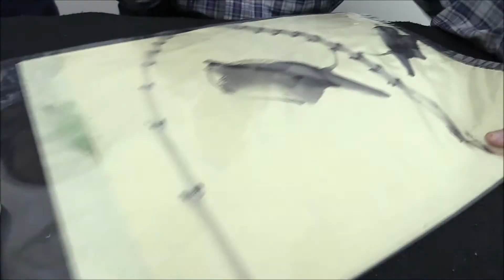嶺南畫教學：萬年青 基礎篇